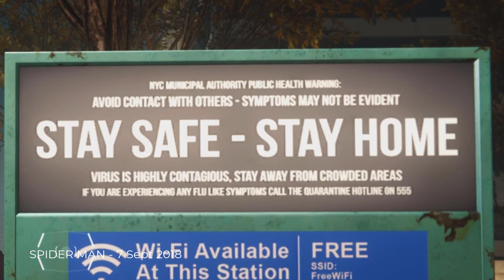SPIDER MAN (2018) STAY SAFE STAY HOME